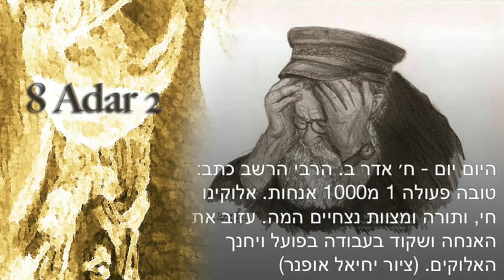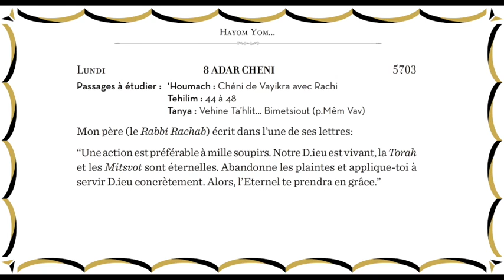Abandonne les plaintes !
Hayom yom 8 adar 2
Passages à étudier : ‘Houmach : Chéni de Vayikra avec Rachi
Tanya : Vehine Ta’hlit... Bimetsiout (p.Mêm Vav)

Mon père (le Rabbi Rachab) écrit dans l’une de ses lettres :`
“Une action est préférable à mille soupirs. Notre D.ieu est vivant, la Torah
 et les Mitsvot sont éternelles. Abandonne les plaintes et applique-toi à servir D.ieu concrètement. Alors, l’Eternel te prendra en grâce.”